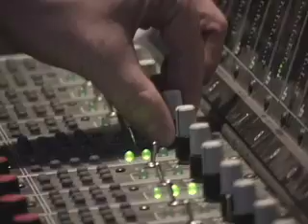Blue Skies for Black Hearts-MMHour Ep 49 Pt 2-Video Single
Artist: Blue Skies for Black Hearts
Song: A World Without Love
Ep 49 Part 2 Set 1